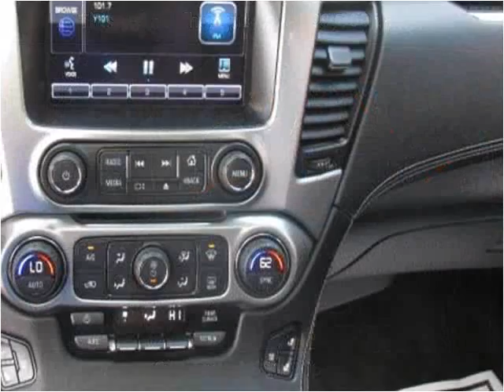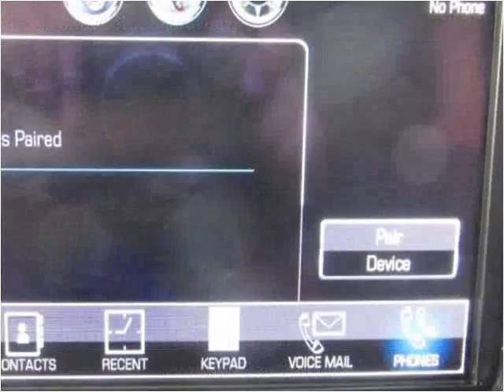2015 Chevrolet Suburban Used Cars jackson ms